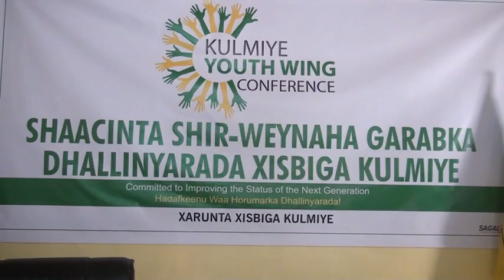daawo garabka dhalinyarada xisbiga kulmiye oo shaaciyey xila shirweyne ay qabsanayaan